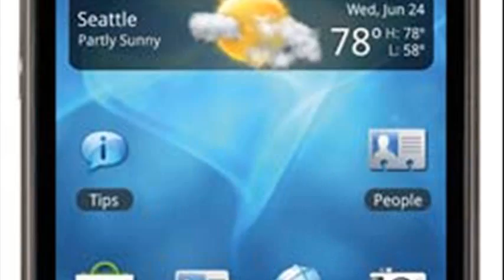htc inspire 4g